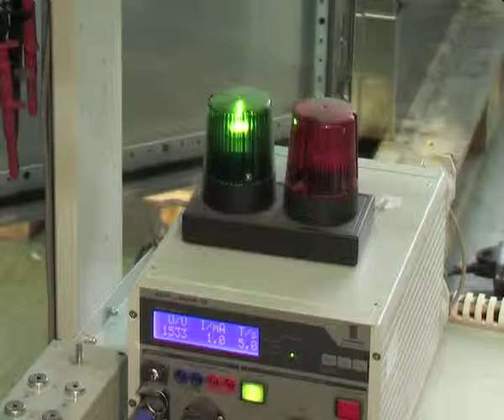HESSEN: Elotec GmbH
Elotec GmbH